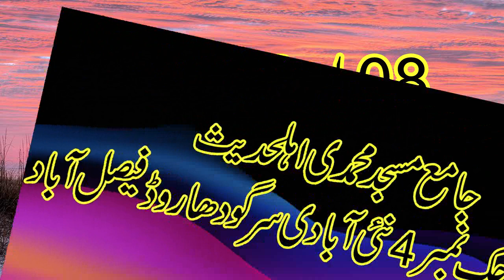Qari Ahmad Hassan Sajid Sahib marig e nabi